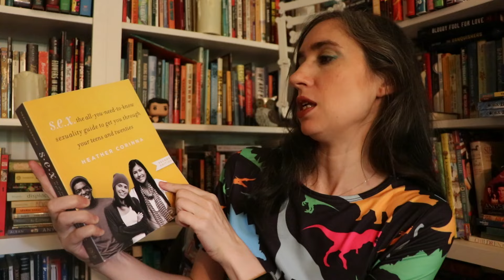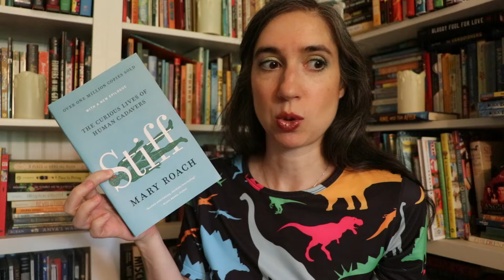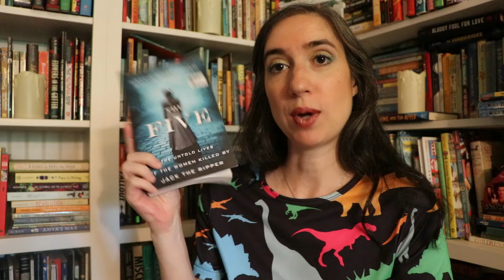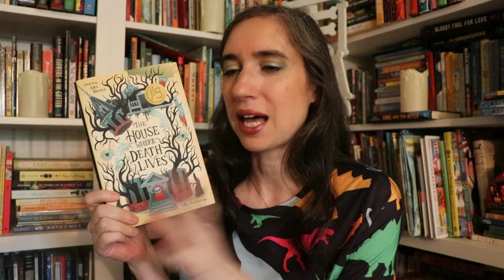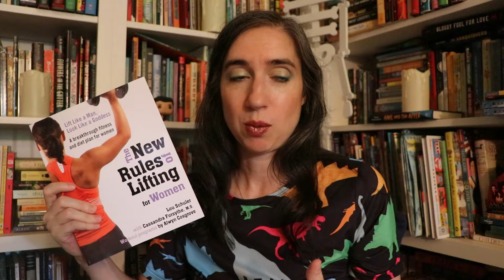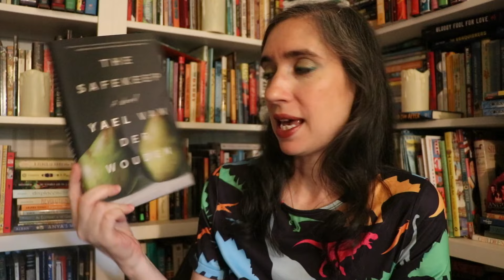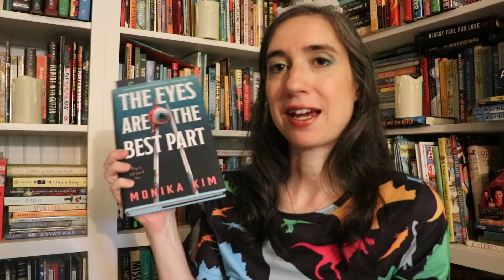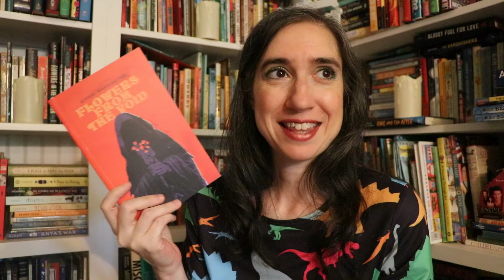Summer Book Haul | Lots of New Releases and Books for Homeschooling my 10th Grader!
I bought some more books - let's chat about it!